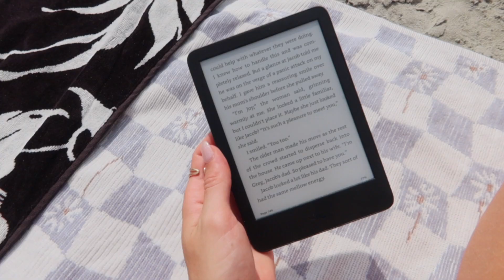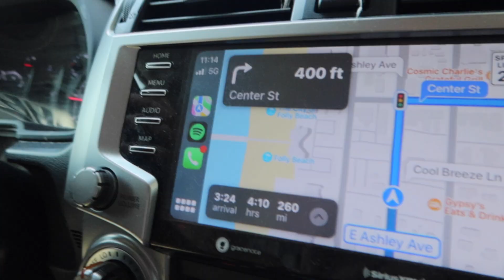VLOG: 24hrs in Charleston, South Carolina, shopping, exploring, mini road trip!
CODES:

ZSUPPLY code: ABBY15

Vivrelle code: abbycatlin

Amazon Storefront